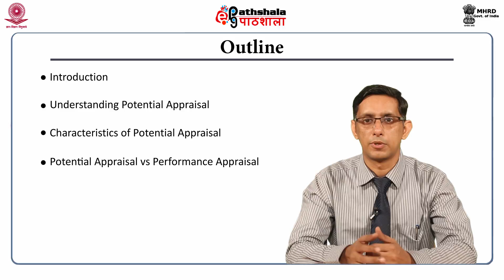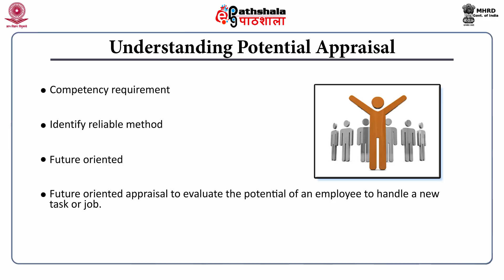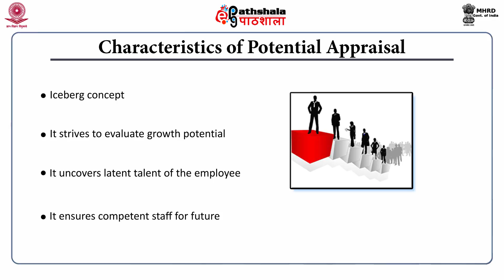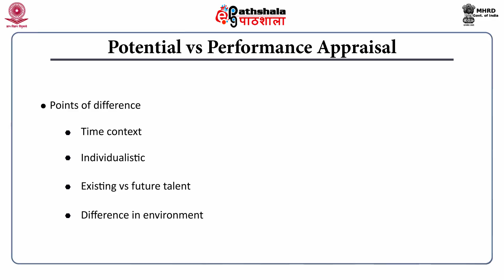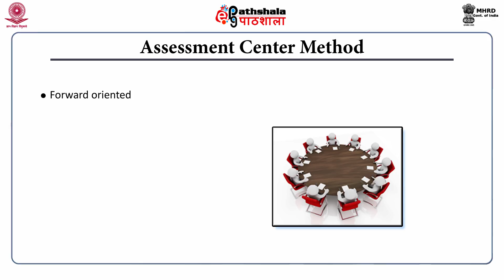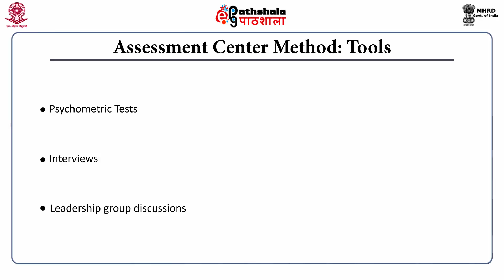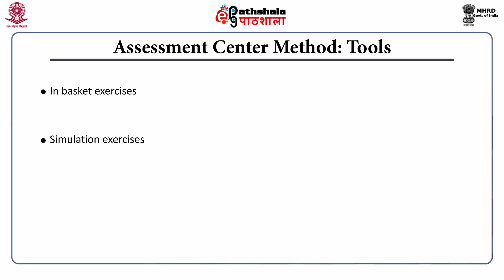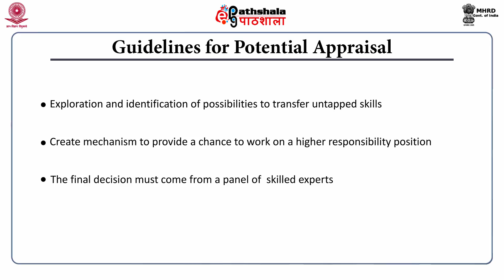Potential Appraisal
Paper: Performance and Compensation Management